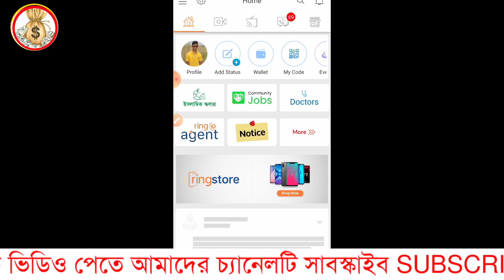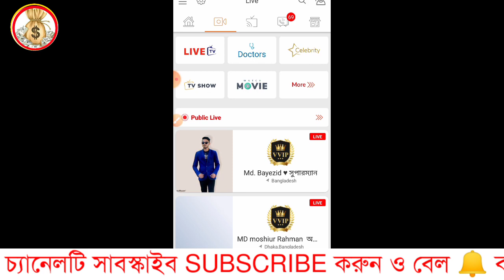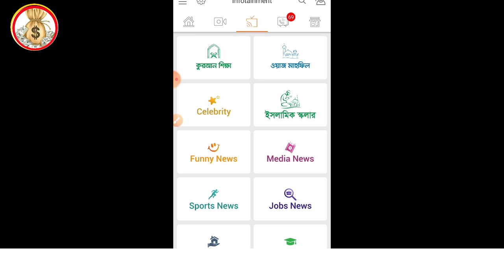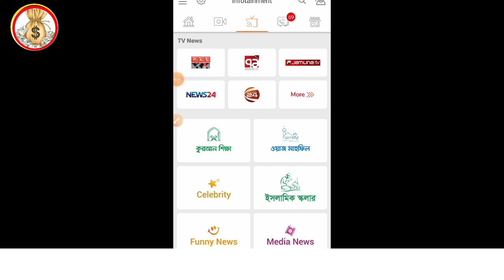Ring ID Update News | রিং আইডি নিয়ে এমডির লাইভ বক্তব্য সুখবর | Ring ID দিয়ে টাকা আয় করার নিয়ম 2021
Ring ID update |রিং আইডি নিয়ে প্রধানমন্ত্রী লাইভ বক্তব্য সুখবর |Ring ID দিয়ে টাকা আয় করার নিয়ম 2021

- it’s free